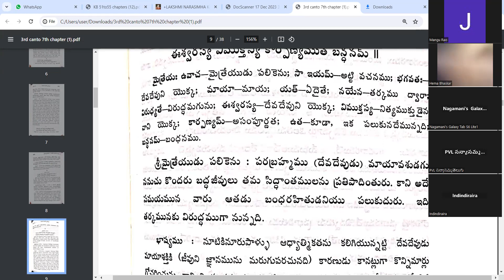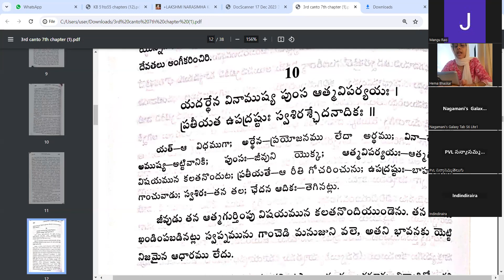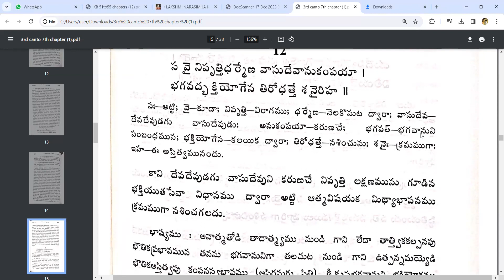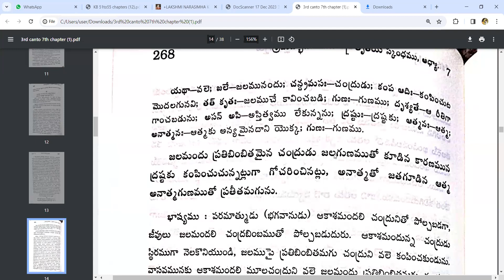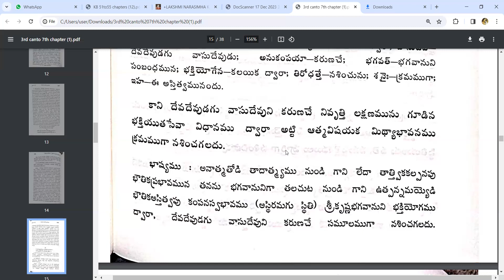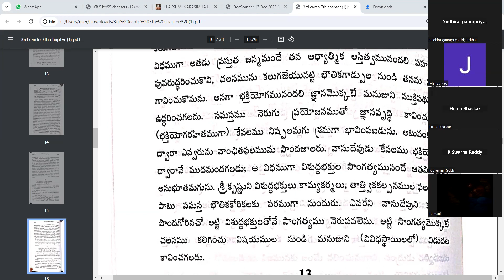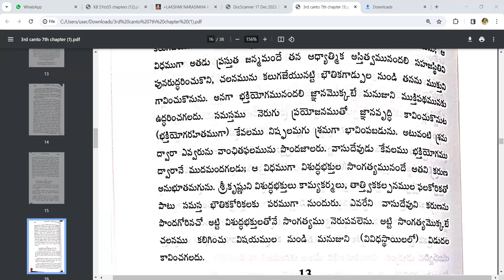శ్రీ మద్ భాగవతం స్కంధం 3 అధ్యాయము 7 by H. G. హేమంగి విశాఖ దేవి దాసి మాతాజీ 26/12/23